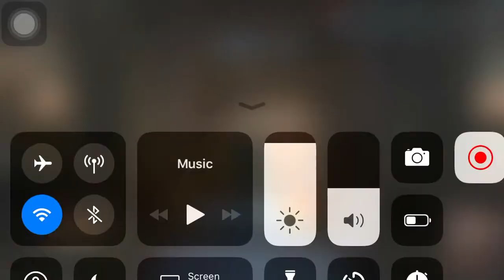I try narrate the game for the first time and failed AHHAHA, the voice too soft sry